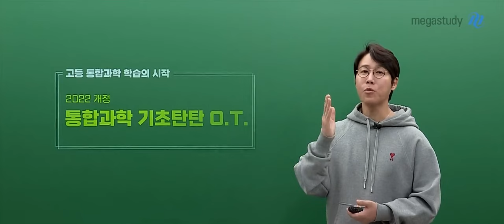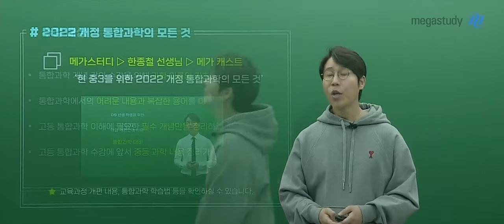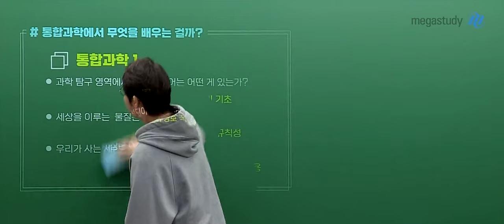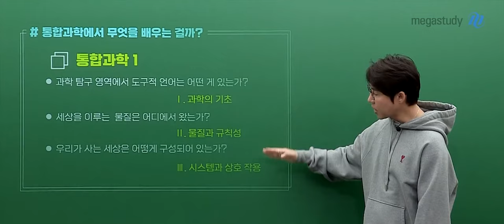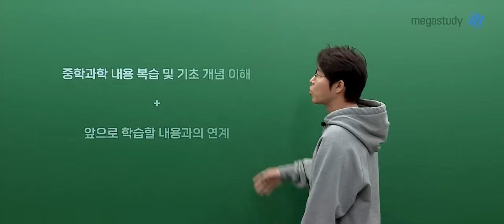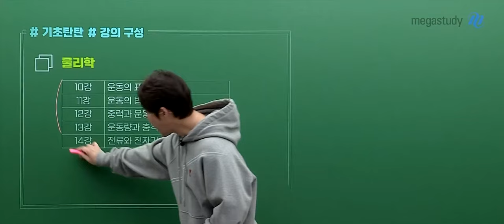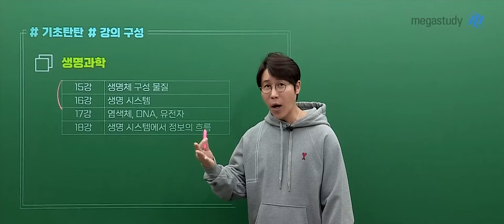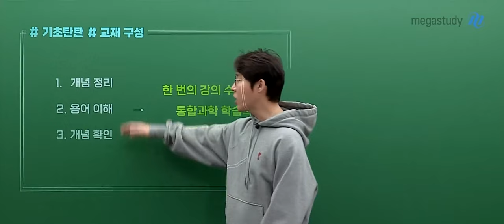[메가스터디] 통합과학 한종철쌤 - 22개정 철두철미 통합과학 기초탄탄 OT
2022개정 통합과학도 한종철 선생님과 함께!
[2022개정 철두철미 통합과학 기초탄탄]

2025년 고1이 되는 학생들이라면, 주목해주세요!
통합과학 학습 입문자들에게 꼭 필요한 내용으로만 구성된
한종철 선생님의 22개정 철두철미 통합과학 기초탄탄 강좌 OT를 꼭 확인하세요 :)

강좌 바로가기!

- 통합과학 한종철 선생님을 더 알고 싶다면?